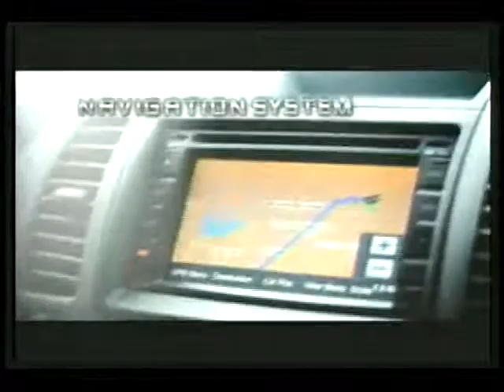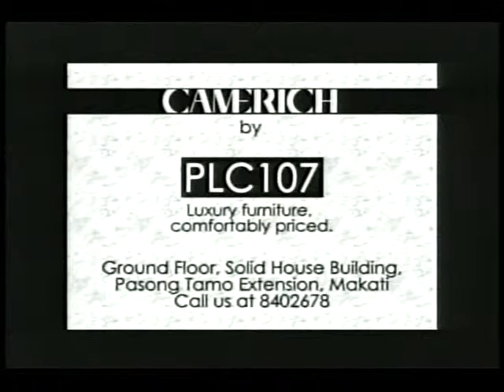LIPA CITY - FYI EPISODE APRIL 02, 2012 EPISODE (PART 1)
TOURIST ATTRACTIONS, AGRI-INDUSTRY. GET TO KNOW MORE ABOUT LIPA CITY with MAYOR MEYNARD SABILI, HOSTED BY: WILLIE ESPIRITU AND CONG. NICANOR BRIONES OF AGAP PARTYLIST